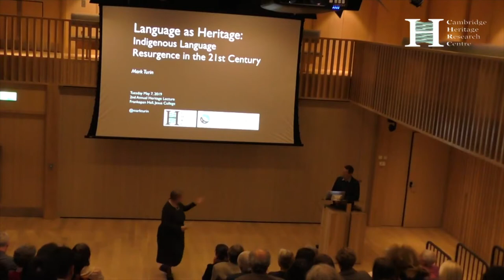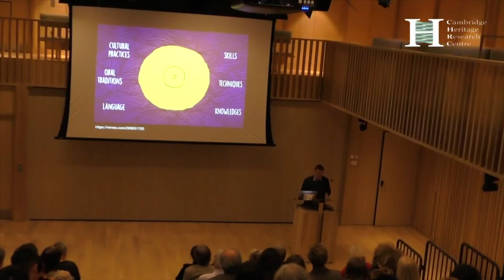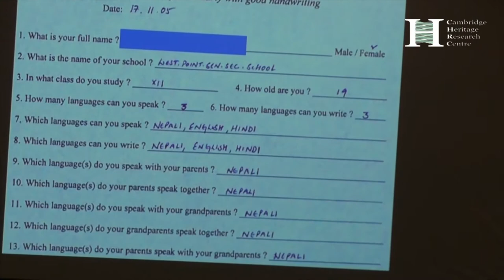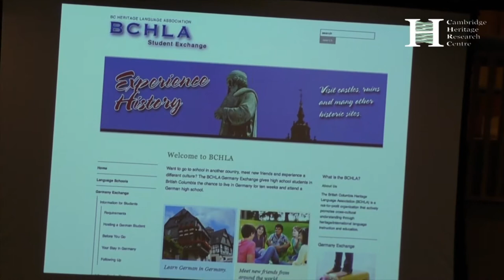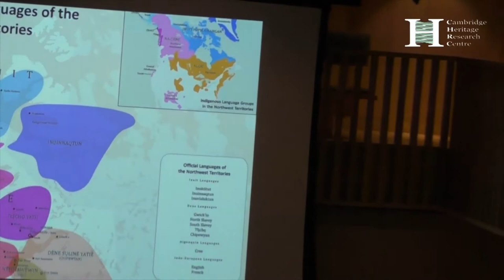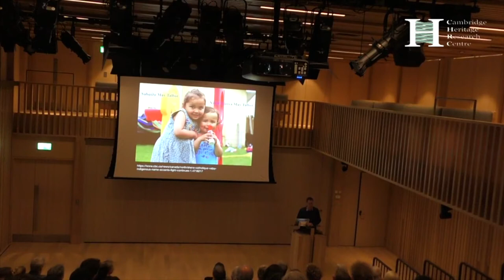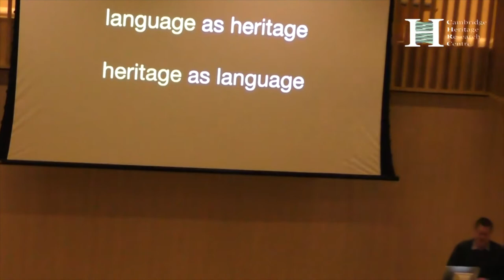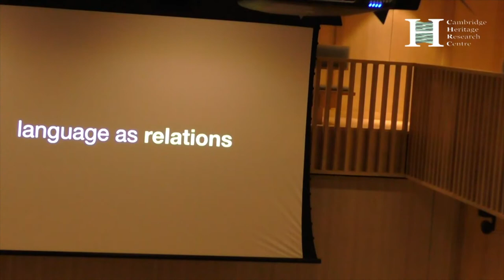Prof. Mark Turin "Language as Heritage" - CHRC Annual Heritage Lecture 2019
Hosted by the Cambridge Heritage Research Centre, Prof Mark Turin of the University of British Columbia delivered the second annual heritage lecture at the University of Cambridge on 7 May, 2019.

The linguistic diversity of our species is under extreme stress, as are the communities who speak these increasingly endangered languages. While some Indigenous mother tongues and narrative traditions have been in inscribed on the List of Intangible Cultural Heritage in Need of Urgent Safeguarding and on the Representative List of the Intangible Cultural Heritage of Humanity, many more have received no official recognition and continue to be oppressed by colonial-era legislation in the nation-states in which they are spoken.

In 2016, the United Nations General Assembly adopted a resolution proclaiming 2019 as the International Year of Indigenous Languages to help promote and protect indigenous languages. This celebration of Indigenous linguistic vitality and resilience is welcome, but is it enough? Does official recognition ‘work’, and if so, how? Does ‘heritaging’ language help communities to reclaim their narrative and speech traditions? And do the goals of historically marginalized communities who speak under-resourced languages align with those of immigrants who advocate for resources to have their ‘heritage’ languages taught in schools and spoken in their homes.

Engaging with critical heritage studies and an emerging body of decolonial theory on language, this richly illustrated lecture draws on contemporary and historical examples from North America and Asia to ask whether we need a new language for talking about linguistic heritage and heritage languages.